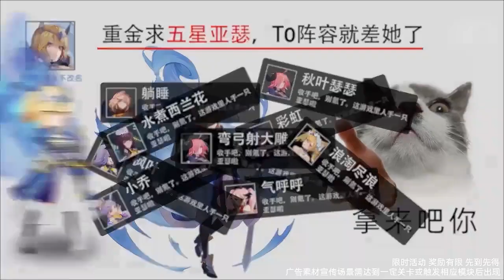【少女启示录】 限定100连抽！必出SSR，独揽传说级卡牌！=F188138F=